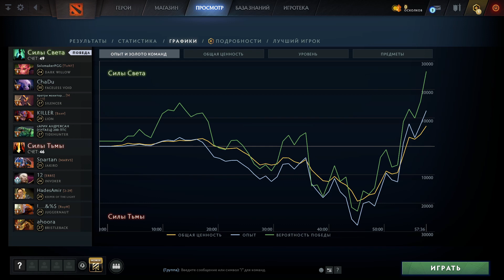Faceless Void, (06.09.2021 16:13)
Обзор игры на Faceless Void, game_id=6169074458, (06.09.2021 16:13)